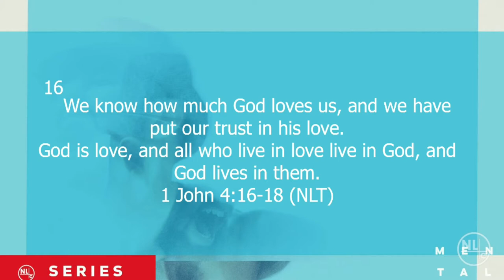Fight With Love- Mental and Emotional Health Series Part 7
How do we stand and fight against attacks? Watch this message by Pastor Alexander Klimchuk on how to fight with perfect love.
1 John 4:16-18
Romans 12:1
Galatians 5:22-23

Pastor Alex Klimchuk
New Life Church
500 S 1st Ave